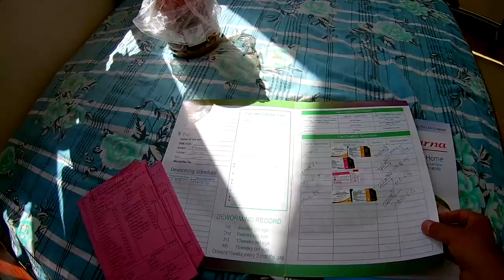Pomeranian puppies booster vaccination